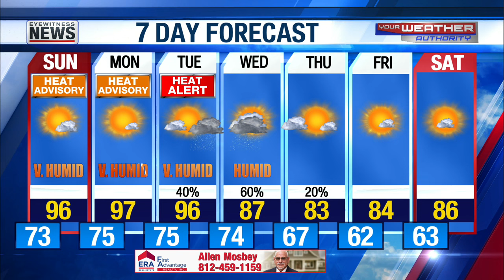Heat Advisory to end the weekend - July 13, 2024